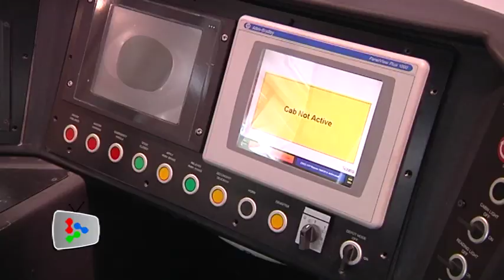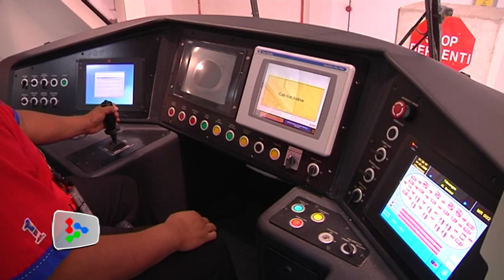KL Monorail's new four-car train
KL Monorail's new four car train with better features will start operations in August.